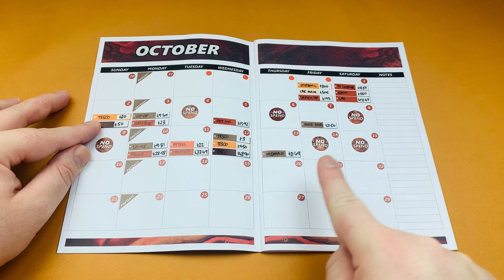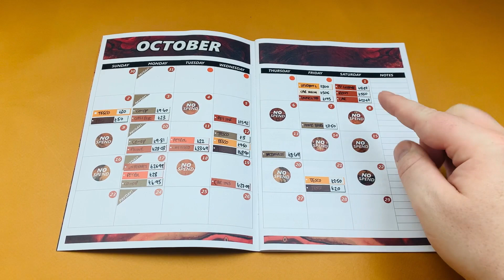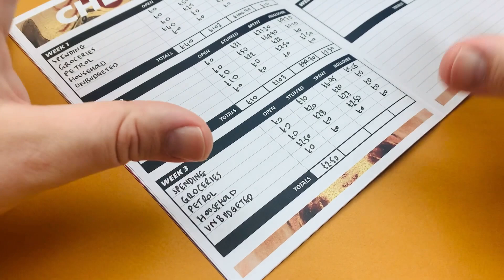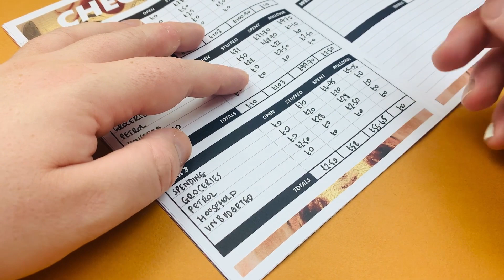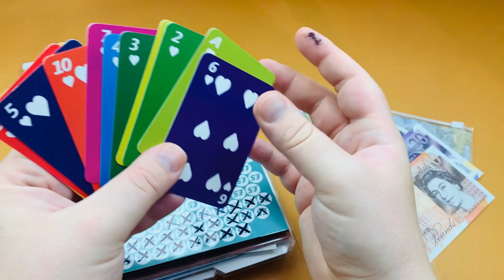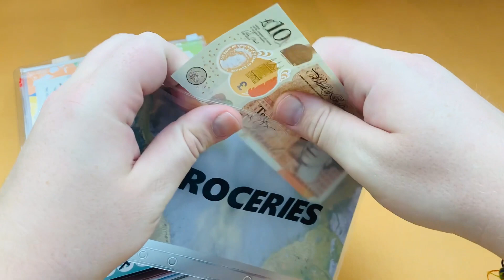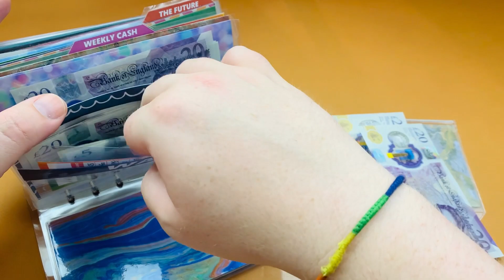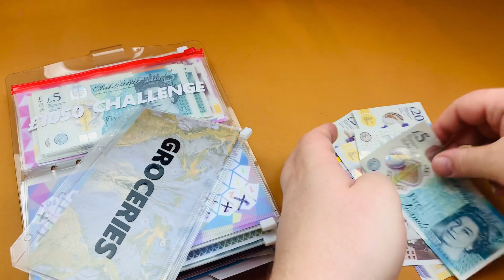This Savings Challenge DESTROYED Me! | October Check-In and Cash Stuffing Week 3 | Budget with Ira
In today's video I am checking-in for week 3 of October's Budget. I am reviewing my budget and looking at my spending categories. I'm also completing some savings challenges and Cash stuffing my spending for next week!

Salisbury
SP4 4AY